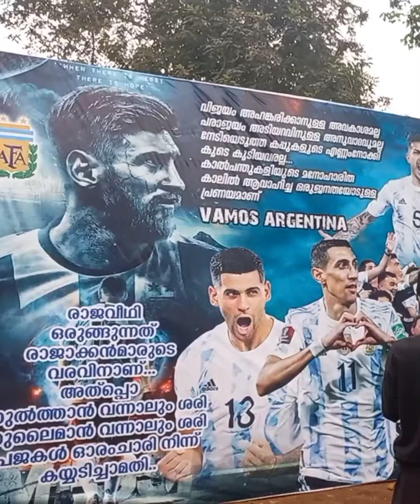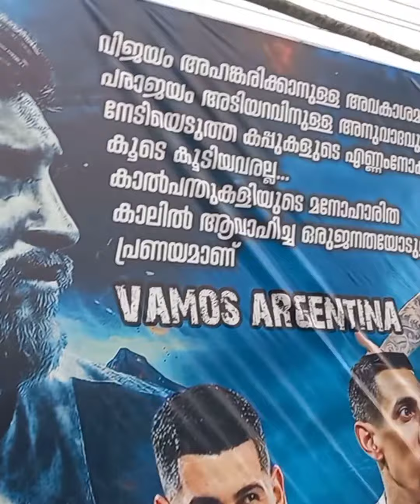അർജന്റീന ഫാൻസ്‌ കുറ്റിക്കോട് ഫ്ലക്സ് വെക്കുന്നു